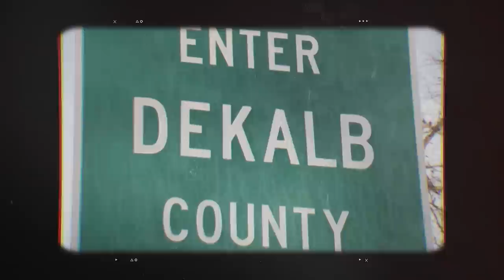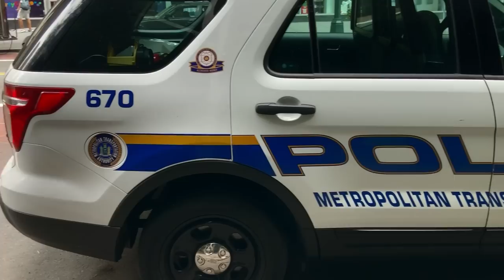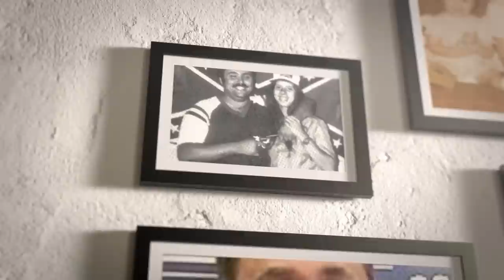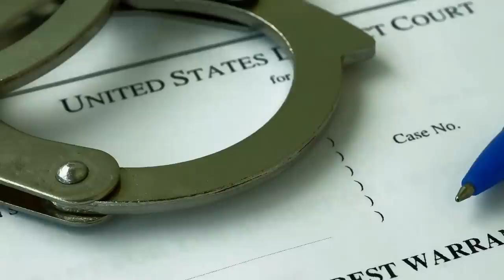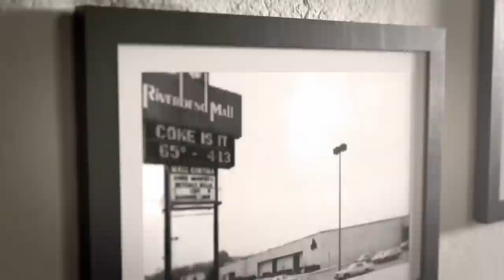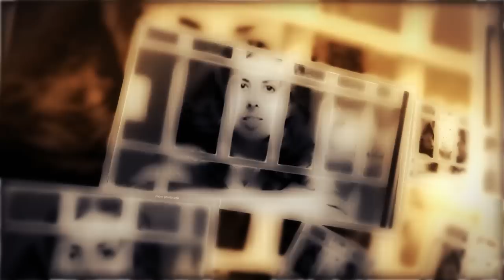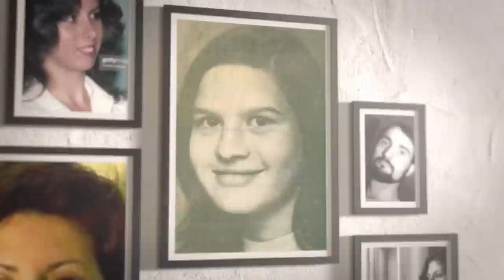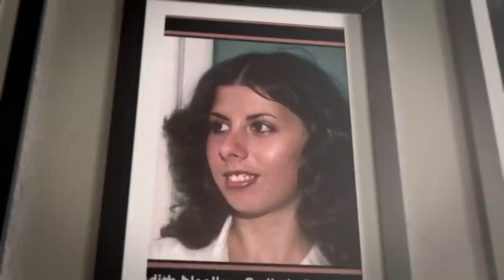The Harrowing Case Of Judy Neeley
This is the True Crime story of Judy Neeley and the murders she committed with her husband